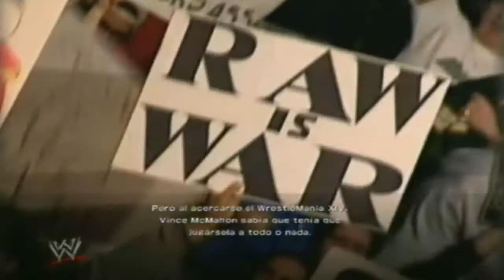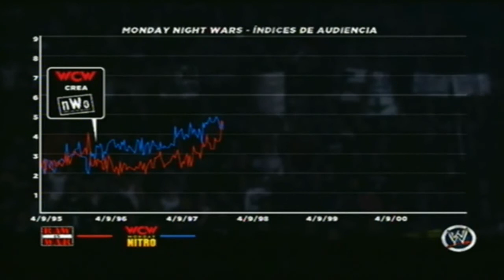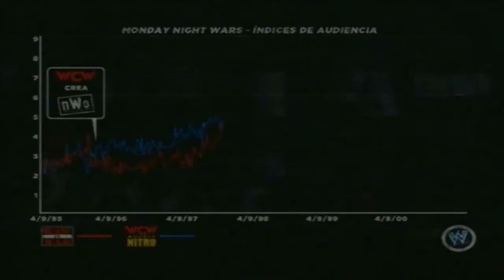Let's Play - WWE'13 - Austin 3:16 [Attitude Era Mode] - Episodio 5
Hola a todos. En este nuevo episodio de WWE'13 entramos en una nueva parte del Attitude Era llamada "Austin 3:16", donde en este caso el protagonista será Stone Cold Steve Austin. Empezaremos haciendo los primeros combates de esta nueva parte. Un saludo y disfrutar del episodio.

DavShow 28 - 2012